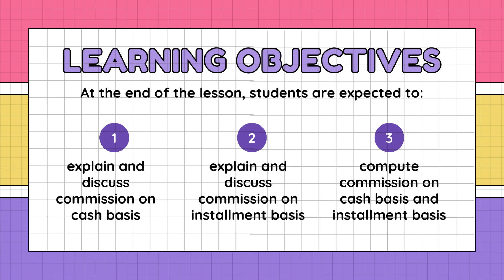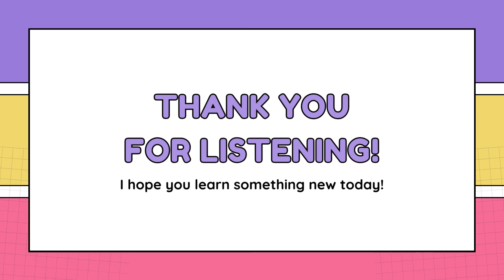Understanding commission on cash basis installment basis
In this video, we explore the difference between cash basis and installment basis commissions.
Learn how commissions are calculated for sales made with upfront payments (cash basis) versus those paid over time (installment basis).
We'll walk you through step-by-step examples, making it easy to grasp how to compute each type of commission.
Ideal for sales professionals, business owners, and anyone looking to better understand commission structures.